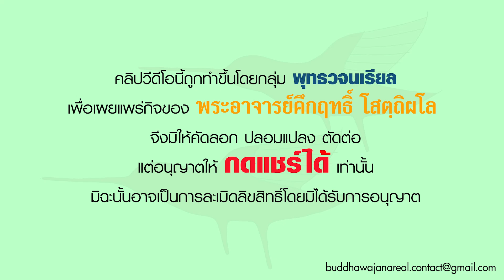รายการ ร่าเริงในธรรมกับพระอาจารย์ สามัญญผลในพุทธศาสนาเทียบกันไม่ได้กับในลัทธิอื่น (05 07 66)